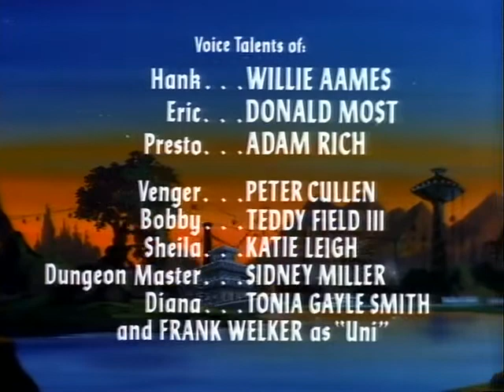DBinc Presents : Dungeons and Dragons Cartoon S1 EP3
03 The Hall of Bones